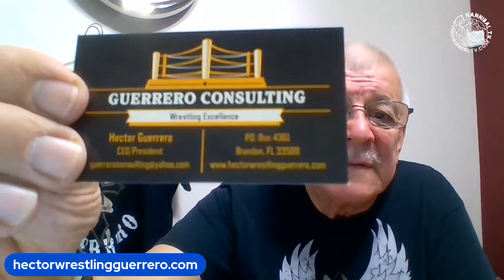Hector Guerrero LIVE Shoot Interview With Hannibal 2023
2nd YouTube Channel @ The Hannibal TV FIGHT & UFO VIDEOS